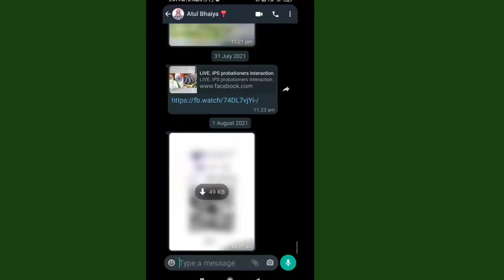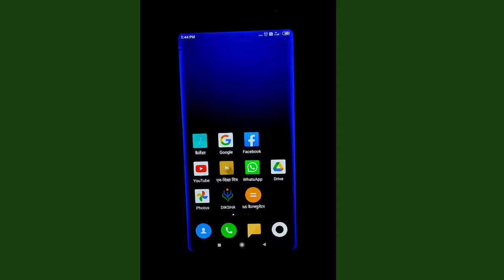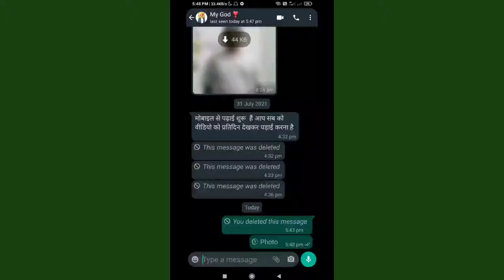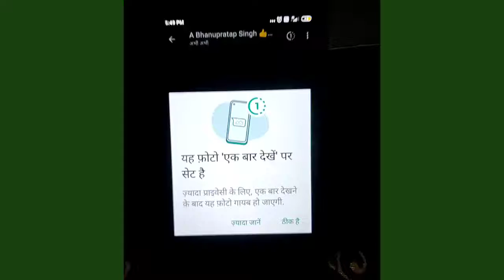Do You know ?? WhatsApp New Features || लो आ गया WhatsApp का नया फीचर्स 😍